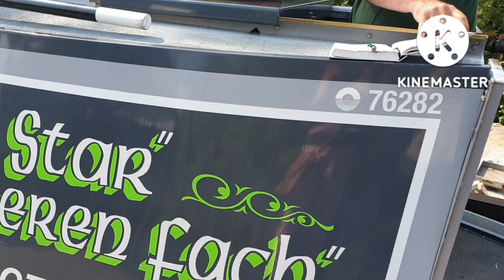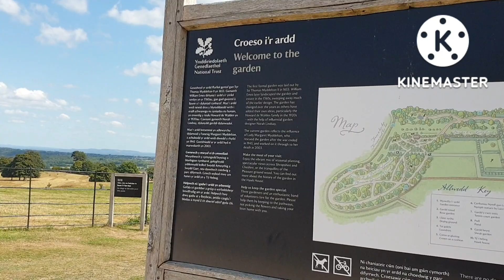Pontcysylte Aqueduct Canal llangollen ,chirk Castle and horse shoe pass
Please do connect  to my members and supperchatter